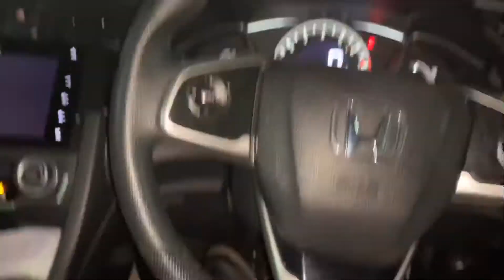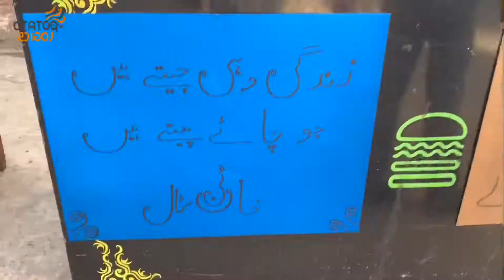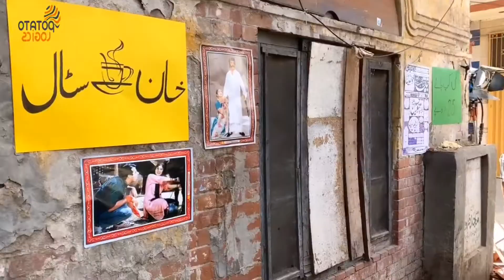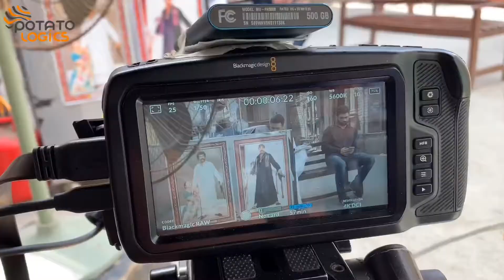BTS, Vlog AKT, Gwalmandi Lahore Street Food & Pakistani historical geography